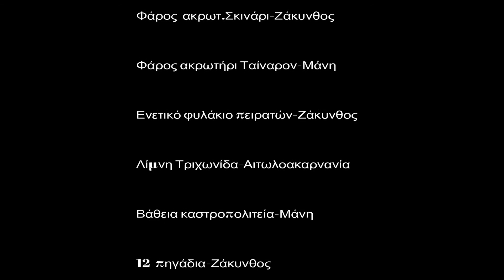"Ancient Echoes"-Apollo Lyre Greece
Composer,Arrangement:Yannis Psimadas
Ancient Lyre-Yannis Psimadas
Flute:Michalis Theologitis
This music piece with ancient and today music fragrances was filmed at several Greek landscapes every one with its own history and physical beauty.
Two stoned lighthouses,12 wells with vineyards around them,the biggest lake of Greece Trichonis with its lakebirds flying,a byzandine era castle town,an Enetian guard tower for pirates.
Music composition,ancient lyre,soundscapes,percussion by Yannis Psimadas
Filming and mondage:Yannis Psimadas